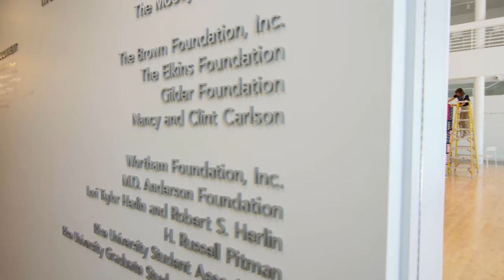We Make Carpets: Ribbon Pavilion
As part of Rice Public Art’s Platform series, inviting contemporary artists to respond to art, architecture, and research at Rice University through temporary, site-specific installations, the Dutch collective We Make Carpets will intervene in an open-air temporary structure adjacent to Baker Hall.

Based on the 19th century American tradition of a barn raising, a collective action in which the community comes together to build a barn for one of its members. The artists, from their studio in the Netherlands, provided a set of instructions for an installation to be realized by Houston-based volunteers. Given travel restrictions due to COVID-19, this innovative collaboration transcends international borders, bringing people together around a shared creative cause.

Marcia Nolte, Stijn van der Vleuten, and Bob Waardenburg, the artists of We Make Carpets, first exhibited in the U.S. in 2018 when invited by the Moody Center for the Arts to create a site-specific installation titled Crêpe Paper Carpet. According to the artists, “We are delighted to continue our collaboration with Rice University, and are inspired by the open-ended, collaborative nature of the Rice and Houston communities.”

This installation is made possible by the Creative Industries Fund, NL and the Moody Center for the Arts. Video by Walley Films.